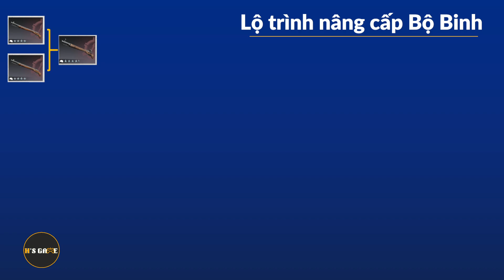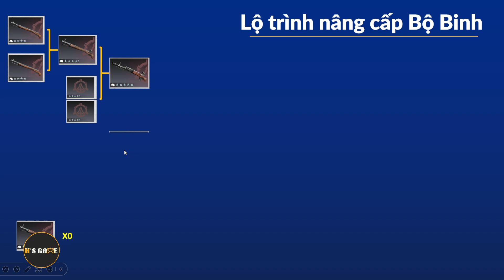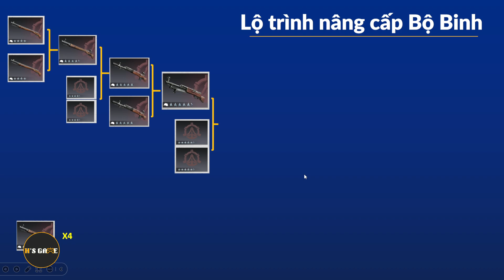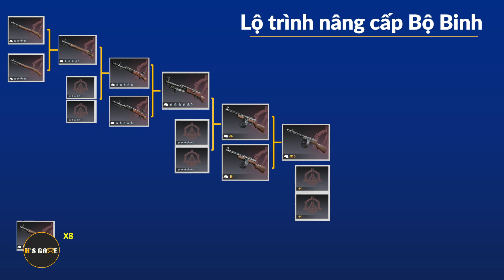Warpath 8.2 - The fastest way to upgrade Infantry units | Part 2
Infantry is an emerging unit in Warpath. It has the ability to increase the resistance of surrounding allies. With the sturdiness received from bunkers, infantry units are receiving a lot of attention from the gaming community.